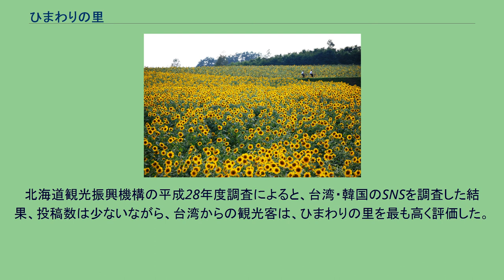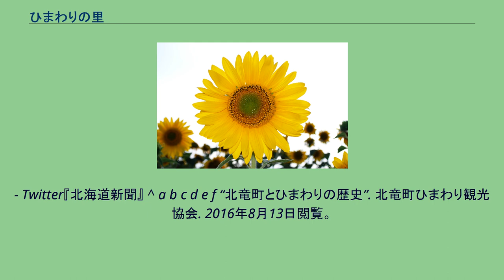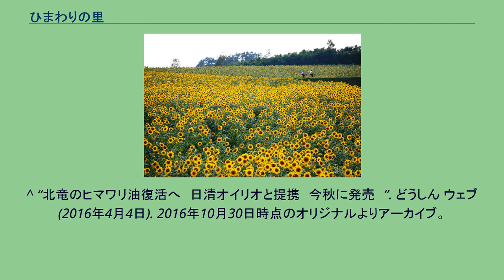ひまわりの里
ひまわりの里 ひまわりの里のヒマワリ ひまわりの里（ひまわりのさと）は、北海道雨竜郡北竜町にある観光名所。
北竜町のヒマワリ作付面積は日本最大規模を誇り、ヒマワリを中心とした町づくり及び観光産業として1989年に造成された。
7月中旬頃から8月中旬にかけて国内最大級23.13ヘクタールのひまわり畑を楽しむことが出来る。
なだらかな丘一面が150万本のヒマワリで彩られ、光あふれる夏の風景が広がる。
一斉に咲く最も旬な時期は8月上旬。
入場自体は通年24時間可能（ただし降雪期は実質不可能）かつ無料。
しかし、売店や遊覧車などの営業は、ひまわりの開花時期に開かれる「ひまわりまつり」期間中のみである。
北海道観光振興機構の平成28年度調査によると、台湾・韓国のSNSを調査した結果、投稿数は少ないながら、台湾からの観光客は、ひまわりの里を最も高く評価した。
^ 平成28年度北海道外国人観光客再訪促進事業（北海道LOVERS拡大促進事業）調査事業報告書ー概要版ー - 北海道観光振興機構 ^ 台湾からの観光客は北竜町の「ひまわりの里」、韓国は札幌市の「モエレ沼公園」…。
ＳＮＳの投稿を分析すると、意外な観光地の満足度が高いことが分かったそうです。
- Twitter『北海道新聞』 ^ a b c d e f “北竜町とひまわりの歴史”. 北竜町ひまわり観光協会. 2016年8月13日閲覧。
^ “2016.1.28　ひまわり油再生協議会設立　”. 北竜町 (2016年2月1日). 2016年10月30日時点のオリジナルよりアーカイブ。
2016年10月30日閲覧。
^ “北竜のヒマワリ油復活へ　日清オイリオと提携　今秋に発売　”. どうしん ウェブ (2016年4月4日). 2016年10月30日時点のオリジナルよりアーカイブ。
2016年8月13日閲覧。
^ “北竜町　一面黄色の夏　”. YOMIURI　ONLINE (2016年8月5日). 2016年8月17日時点のオリジナルよりアーカイブ。
2016年8月13日閲覧。
^ “日清オイリオグループ、北海道北竜町産の「燦燦ひまわり油」を発売”. nikkei (2017年2月14日). 2017年7月23日閲覧。